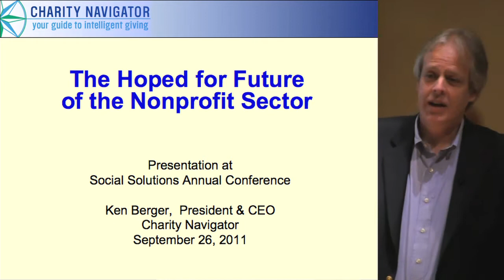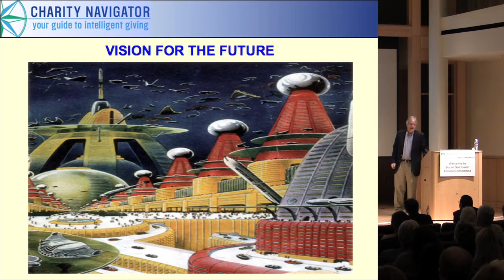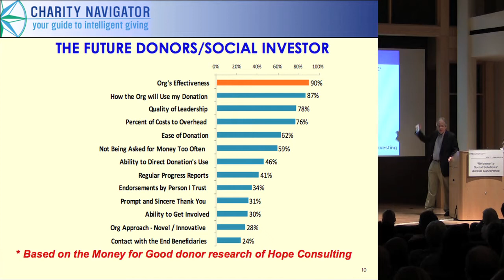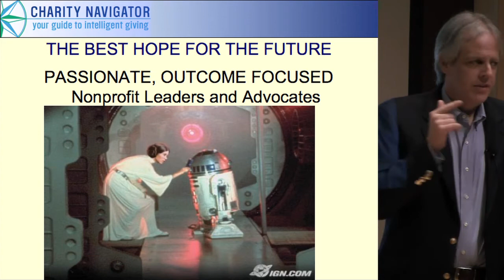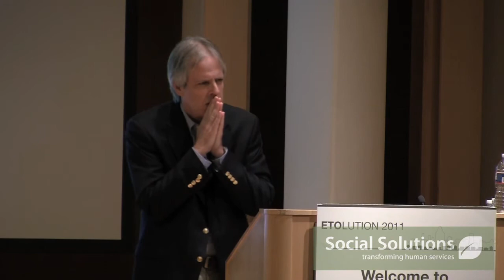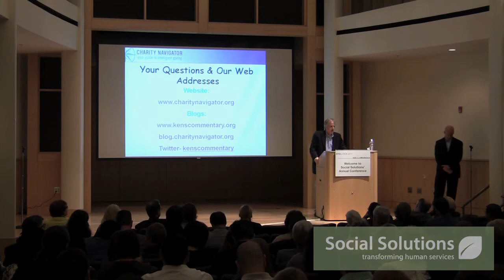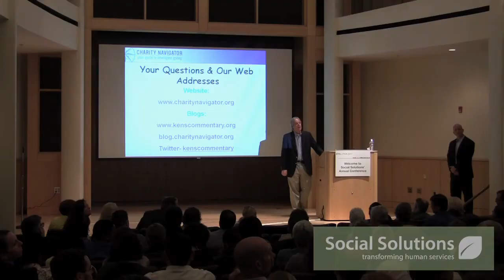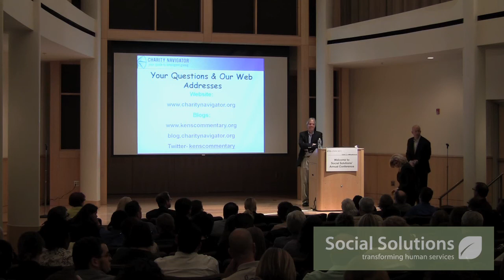6 Ken Berger